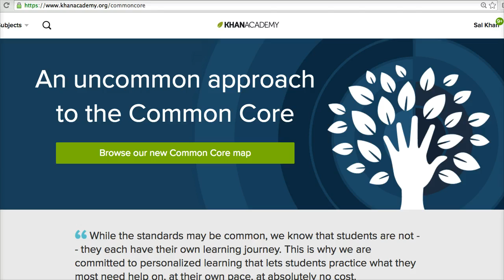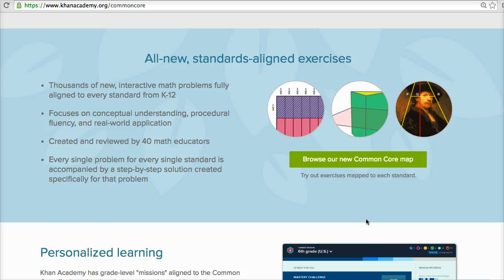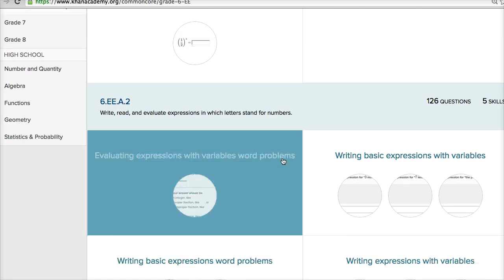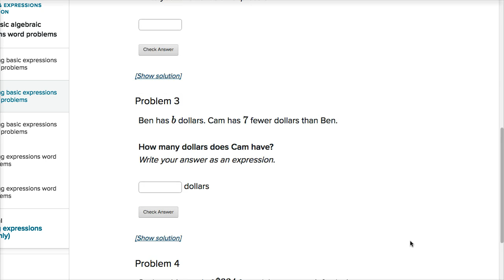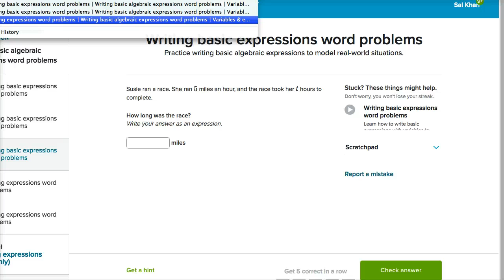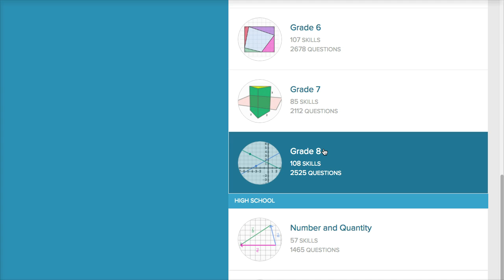Khan Academy and the Common Core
Walk through of Khan Academy's Common Core Map for teachers.